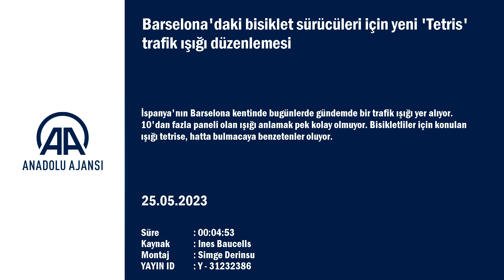Barselona'daki bisiklet sürücüleri için yeni 'Tetris' trafik ışığı düzenlemesi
İspanya'nın Barselona kentinde bugünlerde gündemde bir trafik ışığı yer alıyor. 10'dan fazla paneli olan ışığı anlamak pek kolay olmuyor